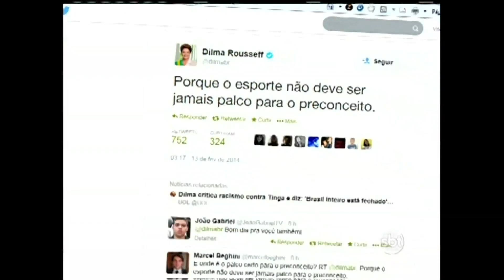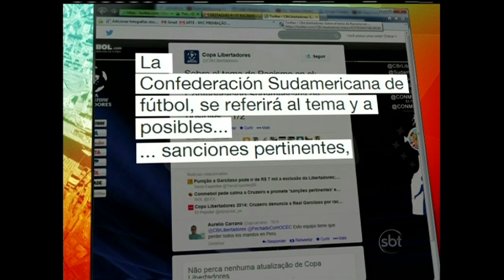Replay - Sexta-feira, 13 02 14 - TV Jornal/SBT